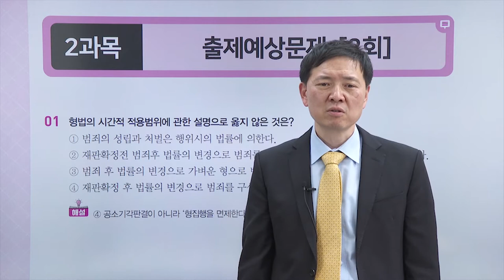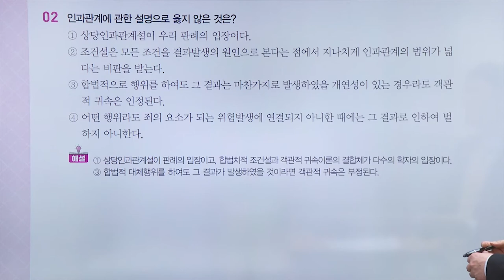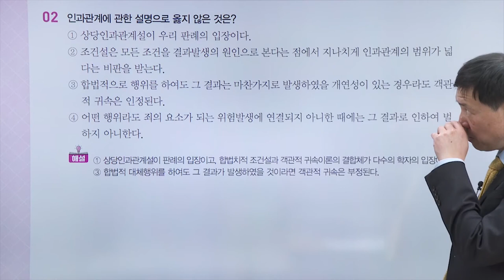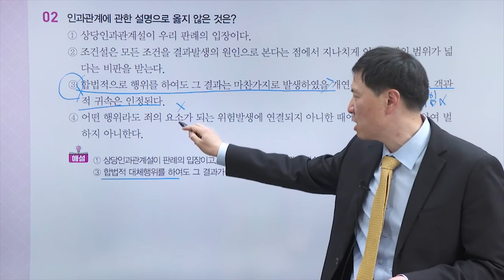[보험조사분석사] 2과목 형사법 및 범죄학개론 출제예상문제맛보기 ②